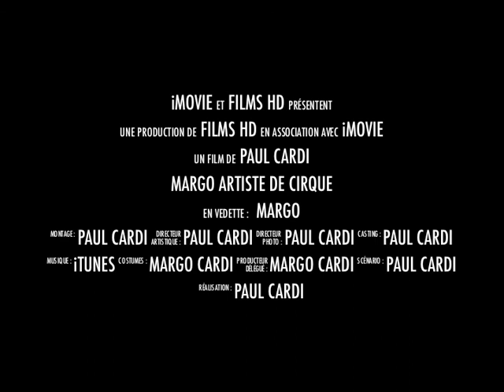Margo artiste de cirque.m4v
Margo artiste de cirque, jonglerie, monocycle girafe